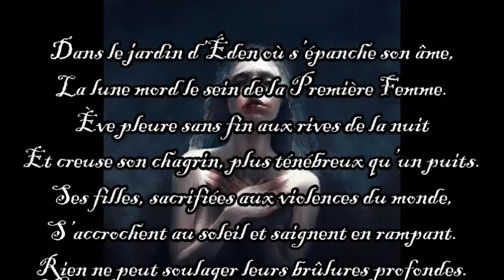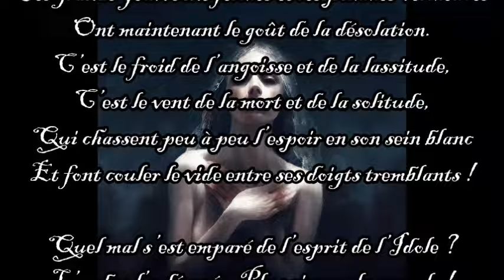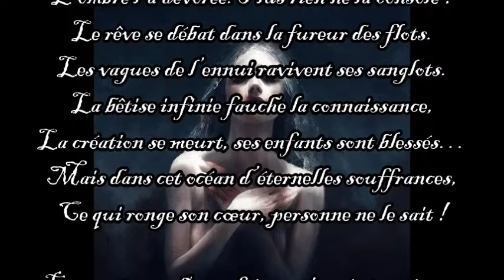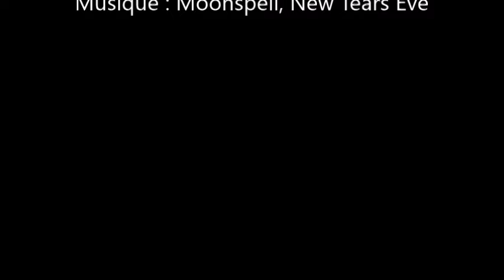Les larmes d'Ève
Extrait du recueil "Billets d'amour en Musique"
-Illustrations : Maéna, "Agapè" / "A Symphony of Emptiness" / "Spectral Winds"
-Photographie : Helena